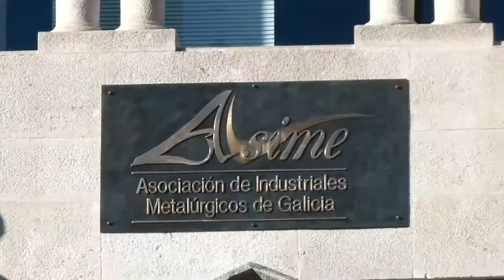Antidisturbios tentan impedir protesta da CIG-Metal na patronal ASIME (Vigo, 3/12/13)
Antidisturbios tentan impedir protesta da CIG-Metal na patronal ASIME (Vigo, 3/12/13). Fala César Rodríguez, secretario nacional do sector naval na CIG-Metal.